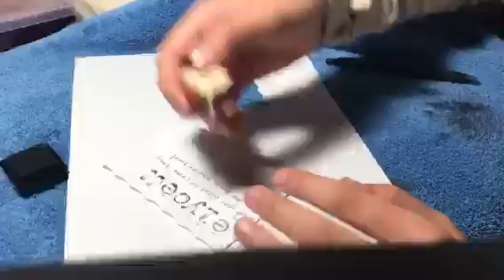MAKING A POST CARD TO MY GOOD FRIEND ELYCE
What you’ll need for this project is some letter stamps, an ink cartridge, card stock or regular paper, and an envelope. That’s it! P.S you’ll need a good friend too😆! BYE!